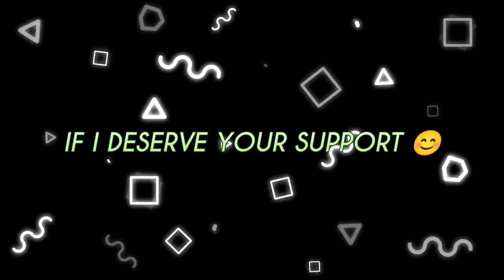MAGNUS & Whats Gud - Sanity ⚡⚡ Redmi Note 9 Pro⚡⚡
FOUR FINGERS+GYROSCOPE / PUBG MOBILE MONTAGE ||
4 FINGERS+GYROSCOPE||Sox OP PUBG MOBILE
Graphics : Smooth+Ultra
Style : Movie
Device : Redmi note 9 pro
Server : ASIA
Recorder : MIUI screen recorder
Controls : 4 fingers+ Gyroscope
Editing :- Kinemaster + PSCC Mobile
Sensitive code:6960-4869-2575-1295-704